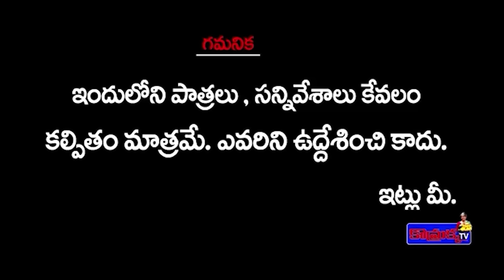మొగున్నెత్తి పలగ్గొట్టిన కొమ్రక్క ||komarakka tv| VILLAGE COMEDY ||GADDAM SURESH||jabardasth komaram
VIDEO EDITOR : K.SURESH
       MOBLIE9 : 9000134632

తన్నుమని తమ్మున్నేగేసిన కొమ్రాక్క || KOMARAKKA TV | VILLAGE COMEDY || LORD GANESH ||

 ప్రవీణ్ పెళ్లి || JABARDASTH PRAVEEN || KOMARAKKA TV || VILLAGE

Category
Entertainment